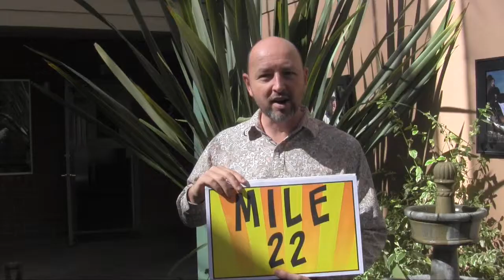3:1:2015 Announcements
3.1.2015 Announcements